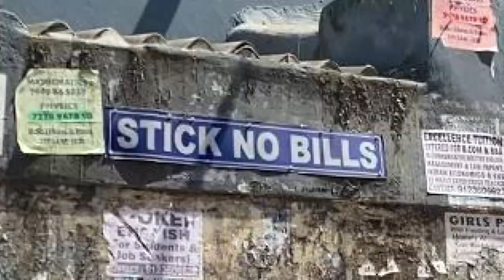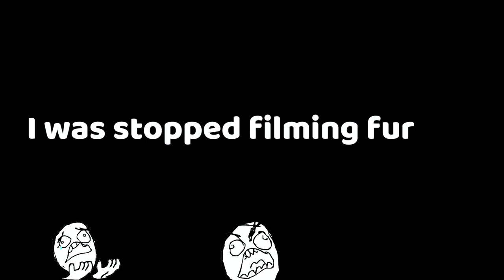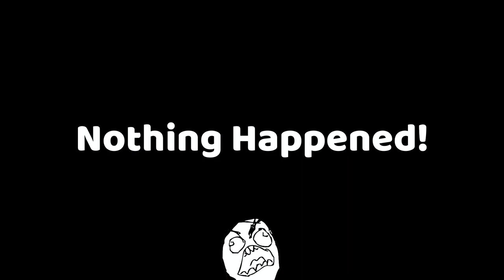What happened after reaching Ashutosh College? | Certificate Hassle | Part-2 Vlog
Hi Talkers,
I would much appreciate, if you would comment your thoughts about the video. It will be helpful for me to bring more of this to you and in a better way.

Iphone 11
Vlogging Mic
Gorilla Tripod